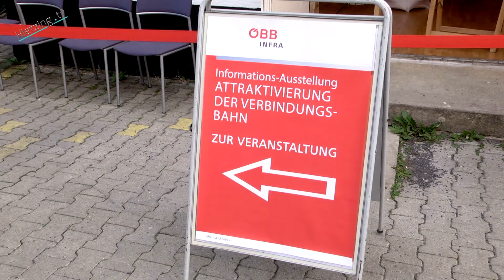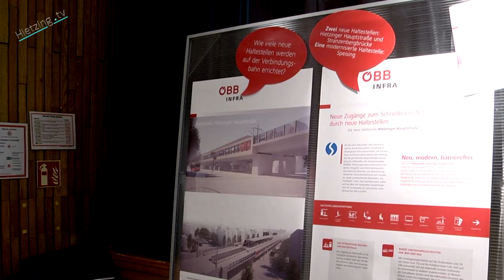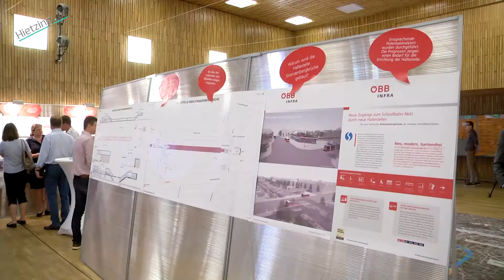Verbindungsbahn - Planungsstatus Mai 2017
Die Volkshochschule Hietzing war im Mai Schauplatz der zweiten Informationsveranstaltung der ÖBB. Es wurde seitens der Veranstalter in der detailreichen Ausstellung über das Projekt „Verbindungsbahn neu“ informiert.
Etliche Elemente waren schon ausgereift und konnten in Animationen und Schautafeln begutachtete werden. Andere Planungselemente waren noch nicht so weit.
Auf jeden Fall informiert die ÖBB weiter über das gewaltigen Vorhaben. Im Herbst wird es eine weiter Auflage dieser Veranstaltung geben.